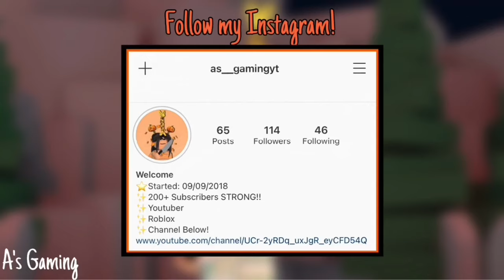Walkthrough Of Spooky Maze? | Sneak Peak | Bloxburg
Watch me do the maze in first person! 0.o